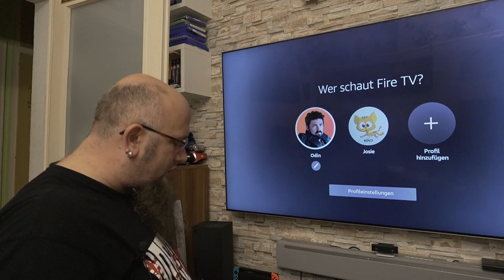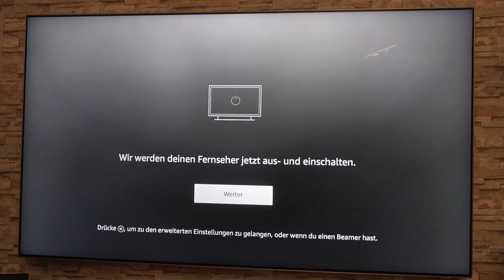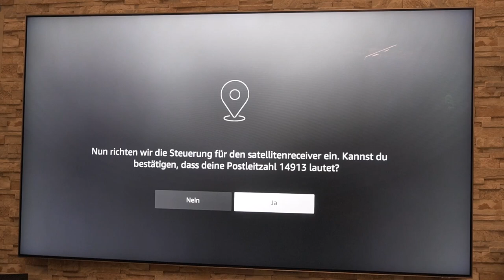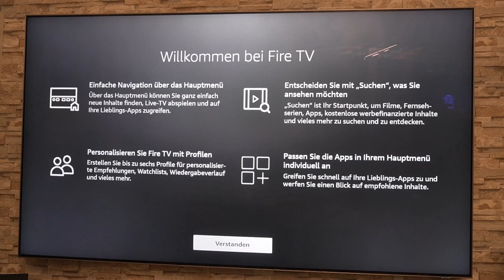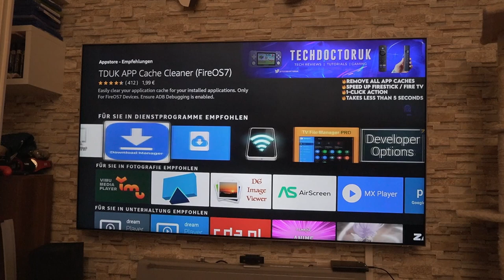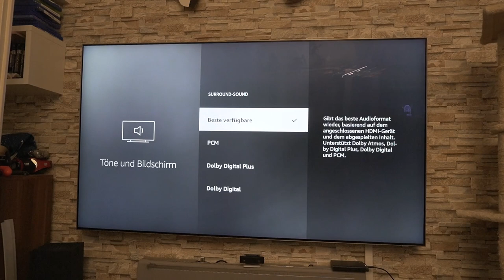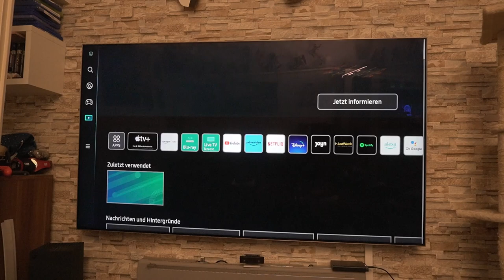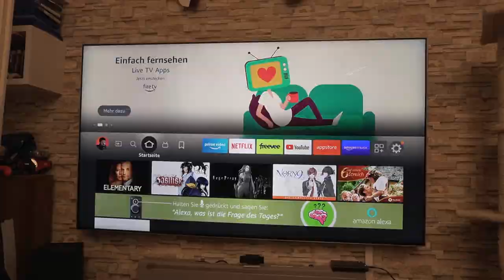der erste Krampf mir dem neuen Fire TV Cube 2022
🛒 Der neue Fire TV Cube
🛒lexa-Sprachfernbedienung Pro
Unser bisher schnellster Streaming-Mediaplayer – Blitzschnelle App-Starts, Octa-Core-Prozessor und doppelt so viel Power wie Fire TV Stick 4K Max.
Alexa-Sprachsteuerung mit integriertem Mikrofon und integrierten Lautsprechern – Steuere kompatible Fernseher, Soundbars und AV-Receiver mit deiner Stimme, auch vom anderen Ende des Raums aus.
Einfacher Zugriff auf all deine Entertainment-Inhalte – Verbinde kompatible Geräte und wechsle ganz einfach zwischen Streaming, Kabelreceiver, Spielkonsole und Webcam.
Neueste WLAN-Technologie für ein noch reibungsloseres Streaming-Erlebnis – Der allererste Streaming-Mediaplayer mit Unterstützung für Wi-Fi 6E.
Bildqualität, die alles in den Schatten stellt – Die lebensechte, cineastische Bildqualität von 4K erweckt jede Szene zum Leben. Zusätzlich profitierst du von der Unterstützung für Dolby Vision, HDR und Dolby Atmos-Audio.
Grenzenlose Unterhaltung – Du kannst deine Lieblingsinhalte von Netflix, Prime Video, Disney+ und vielen mehr streamen und hast Zugriff auf Millionen von Songs.
Entwickelt, um Datenschutz zu gewährleisten – Umfasst Datenschutz- und Kontrollmaßnahmen auf mehreren Ebenen, darunter eine Mikrofon-aus-Taste, mit der du die Stromzufuhr zu den Mikrofonen unterbrechen und sie somit deaktivieren kannst.
Verwalte dein Smart Home direkt auf dem Bildschirm – Starte Videoanrufe mit Alexa, frag nach dem Wetter, sieh dir Live-Video-Aufnahmen deiner Sicherheitskameras an und vieles mehr.